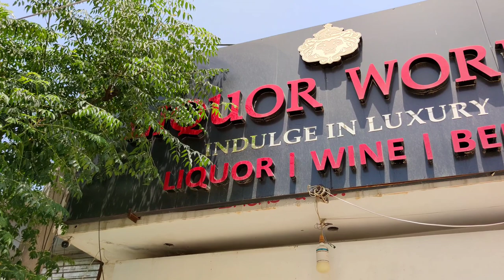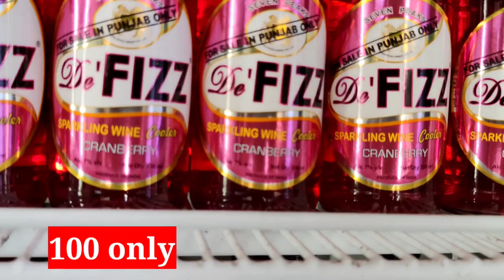Exclusive Wine Shop of Indian & Imported wines | Liquor World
(Yeh Channel ka number hai..Wine shop ka nahi.)